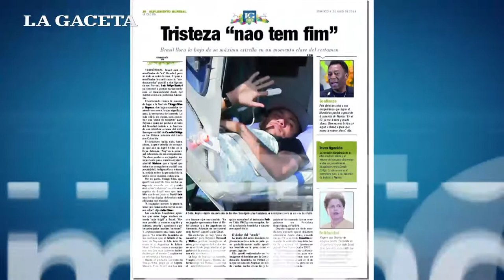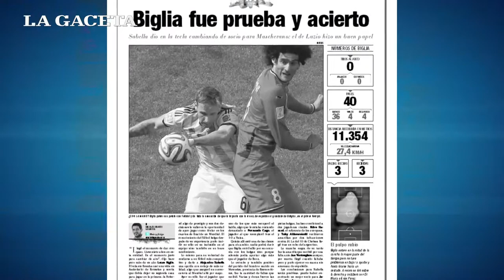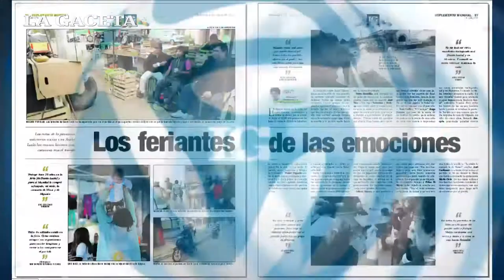Te anticipamos los principales temas del Suplemento Mundial de LA GACETA